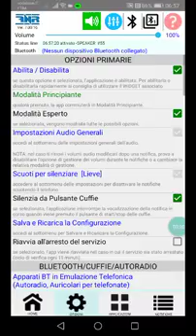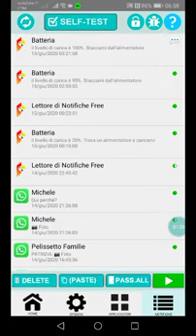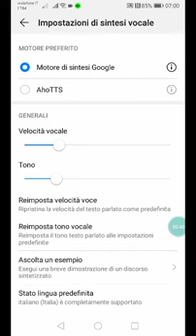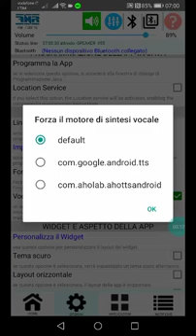3g. TEXT TO SPEECH (DEU, ENG, ESP, FRA, ITA, POR, RUS)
Illustrazione della Sezione Text-To-Speech...
Explanation of the Section Text-To-Speech...
(subtitles DEU, ENG, ESP, FRA, ITA, POR, RUS)